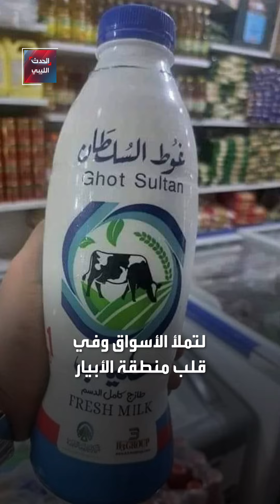عودة غوط السلطان قصة جديدة للإنتاج المحلي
عادت منتجات غوط السلطان لتحتل مكانتها في السوق، حيث كانت تُباع بأسعار تنافسية، مما جعلها متاحة للجميع، وكان لكل عبوة زبادي أو زجاجة حليب حكاية من الذكريات. لم يعد غوط السلطان مجرد منتج، بل أصبح رمزا للنهضة والتفاؤل في قلوب الليبيين.

ـــــــــــــــــــــــــــــــــــــــــــــــــــــــ

ــــــــــــــــــــــــــــــــــــــــــــــــــــــــ
لمعرفة أحدث المستجدات لحظة بلحظة.. يمكنكم متابعة البث المباشر لقناة الحدث 👇

ــــــــــــــــــــــــــــــــــــــــــــــــــــــــ